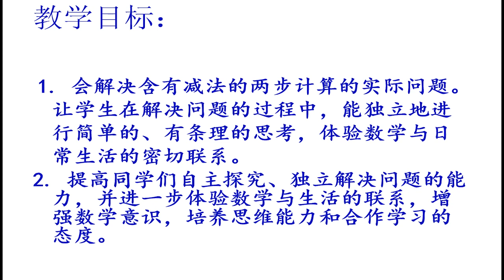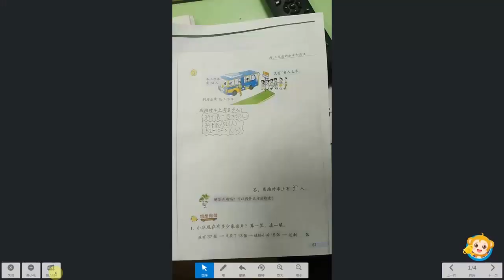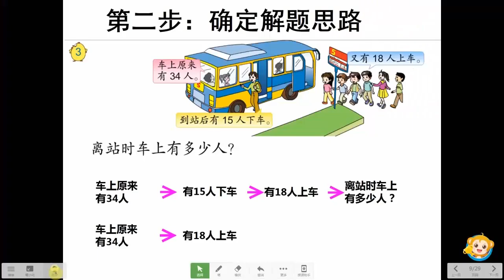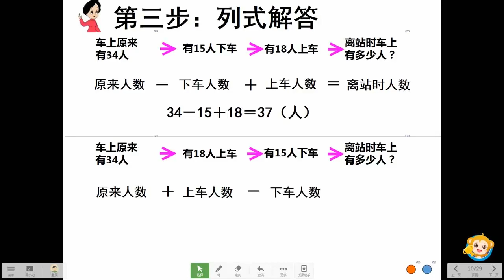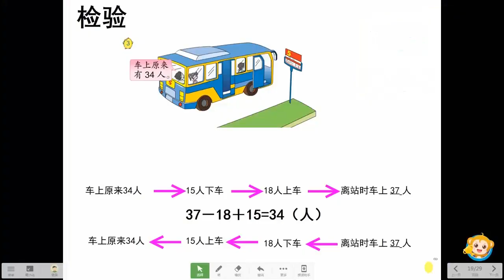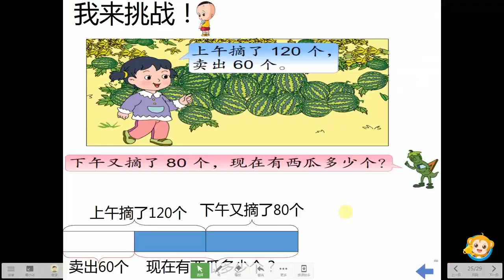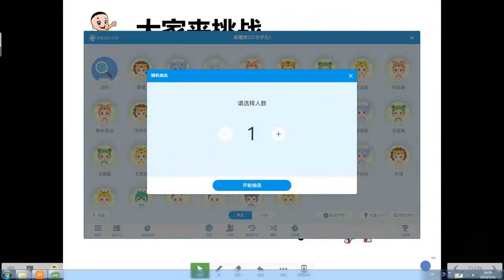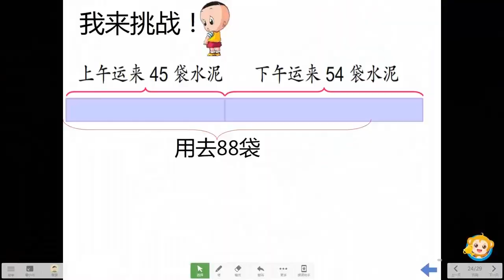小学数学《 两步计算的加减法》